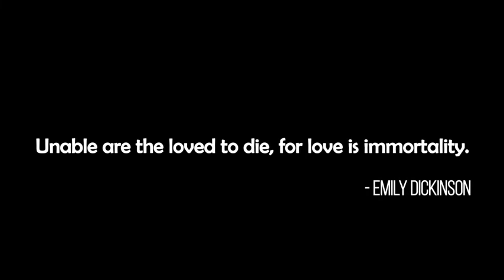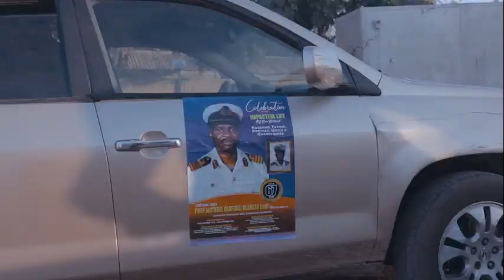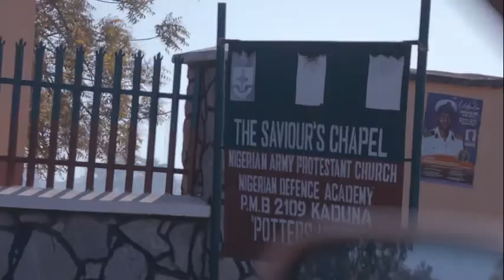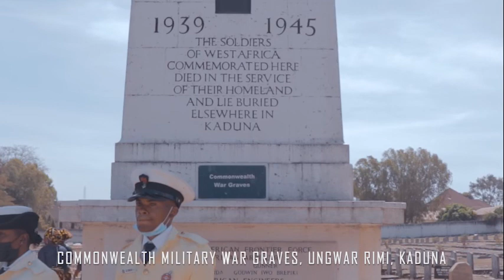Celebration of Life Service for Captain(NN) Prof. Michael Olatunji Oladejo(rtd.) PhD, FSS, MSS, psc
This video memorial covers the Celebration of Life service, the firing party parade, and the internment ceremony of husband, father, brother, uncle & grandfather - Captain(NN) Prof. Michael Olatunji Oladejo(rtd.) PhD, FSS, MSS, psc
who went on to rest in the lord on Wednesday the 6th of October, 2021, and was gently laid to rest on Saturday the 27th of November, 2021 at the Kaduna Commonwealth War Graves, Ungwar Rimi, Kaduna, Nigeria.

A Pacesetter, A bastion of excellence & an impactful leader who loved his family, served his nation, the Nigerian Defence Academy(NDA) & the Nigerian Navy meritoriously.